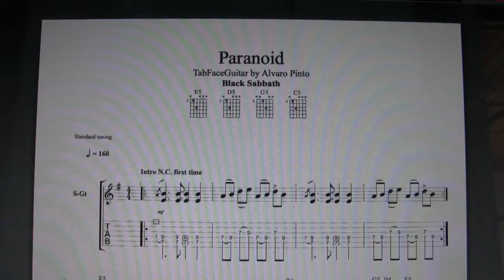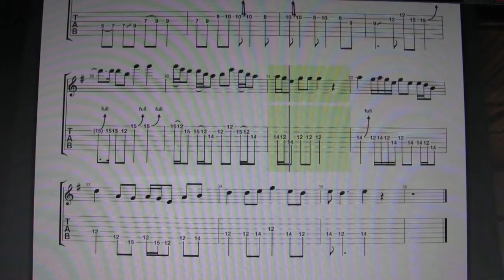Paranoid - Black Sabbath - Arr Alvaro Pinto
Paranoid - Black Sabbath - TabFaceGuitar by Alvaro Pinto